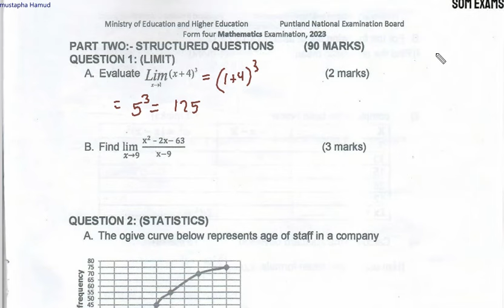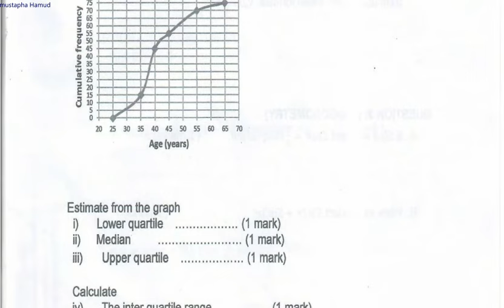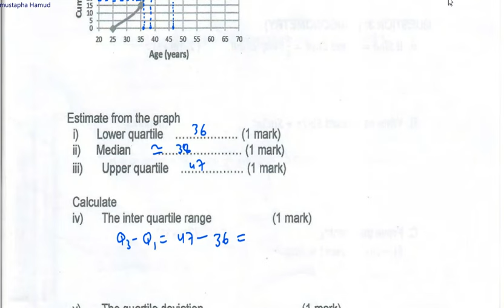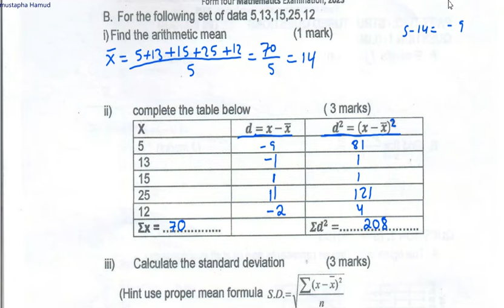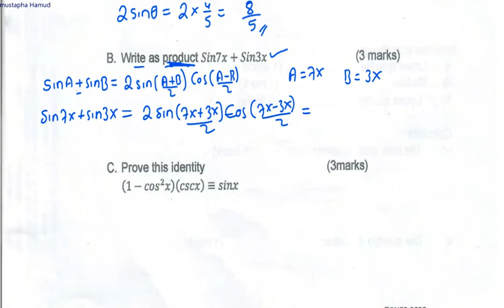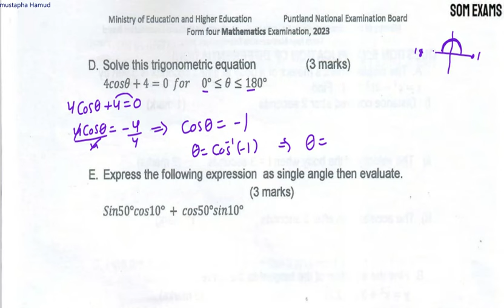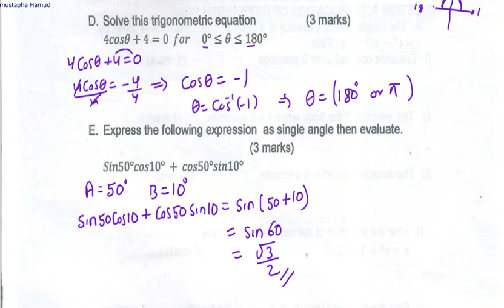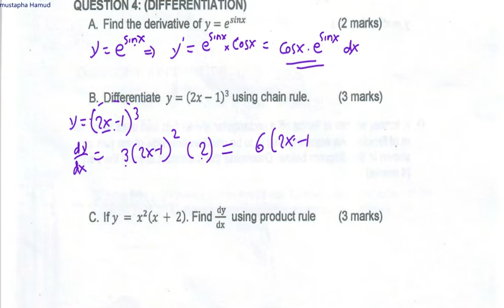puntland math. exam. 2023 part two